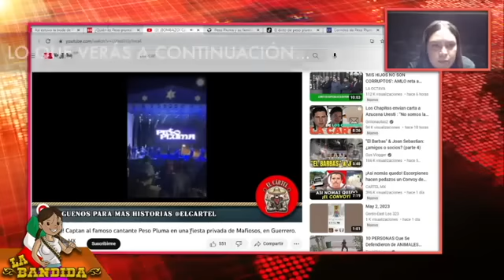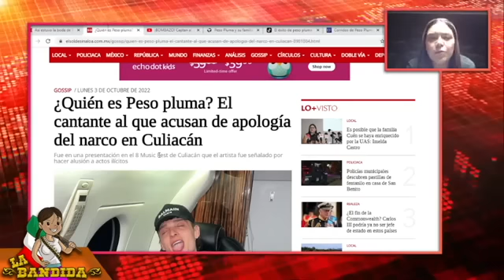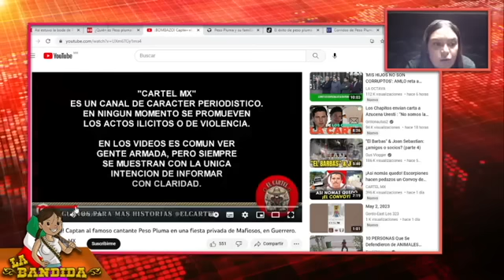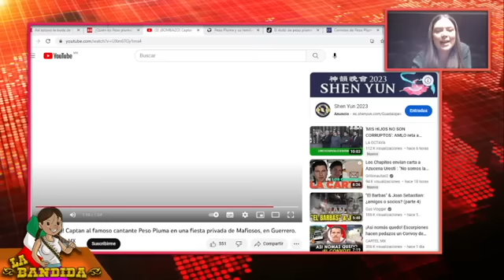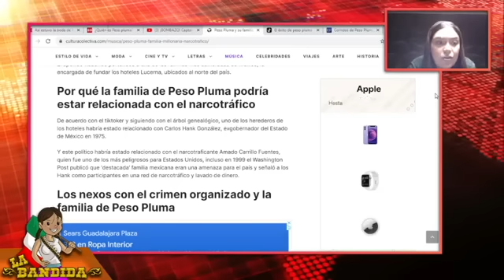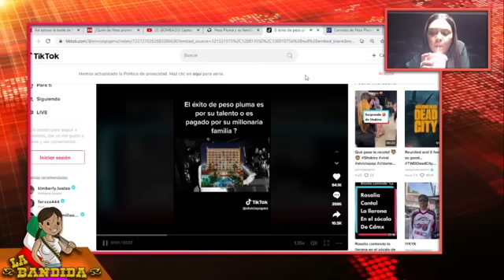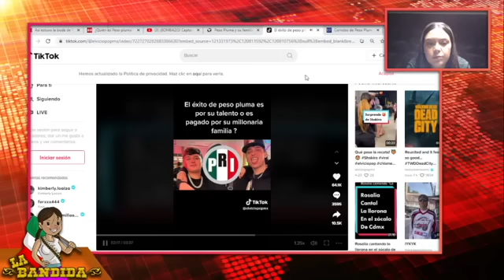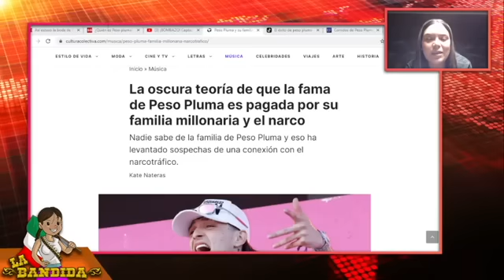Ultima Hora! Peso Pluma!